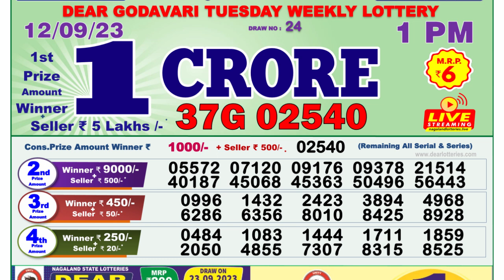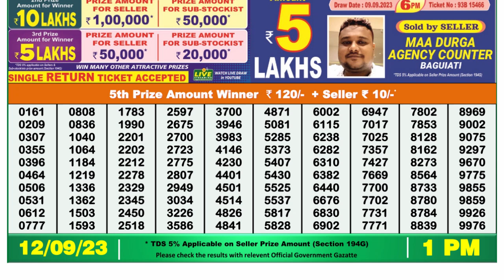🔴 Lottery Sambad Live 01:00pm 12/09/2023 Morning Nagaland State Dear Lottery Result Pdf Download